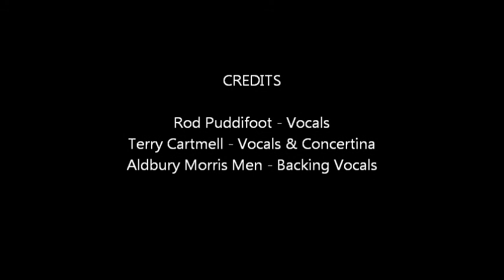Aldbury May Song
This is the traditional Aldbury May Song being sung by Rod and Terry at the Aldbury Morris dance out at sunrise on 1st May 2001